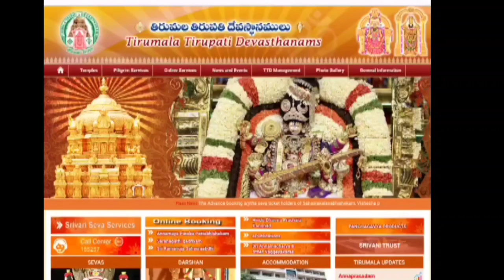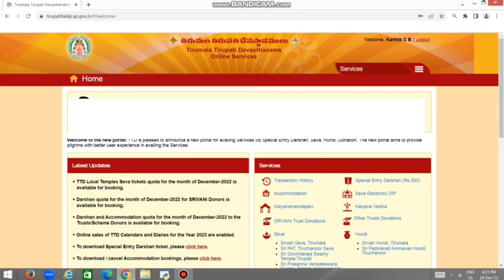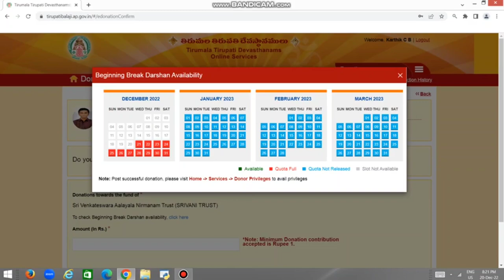ಟಿಟಿಡಿ ವೈಕುಂಠ ಏಕಾದಶಿ ಶ್ರೀವಾಣಿ ಟಿಕೆಟ್ / TTD Vaikuntha ekadashi srivani tickets